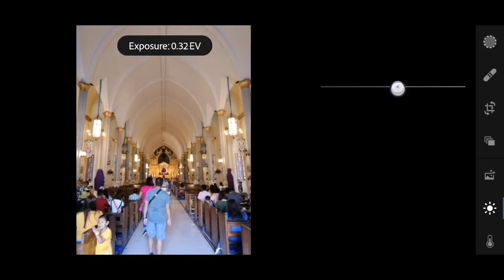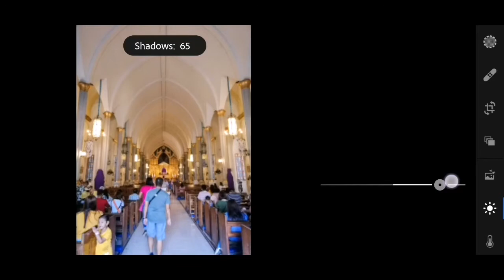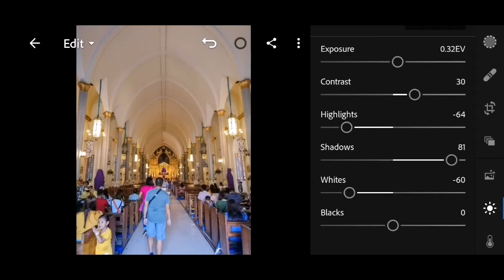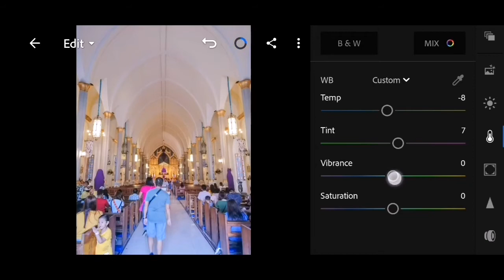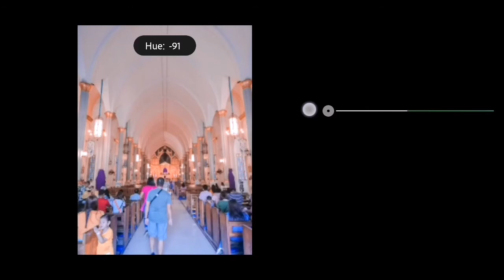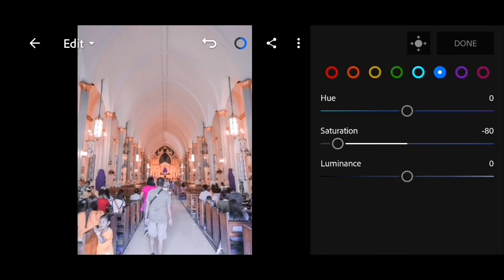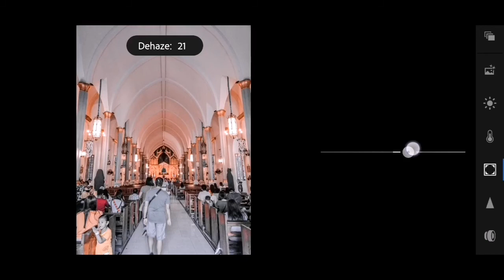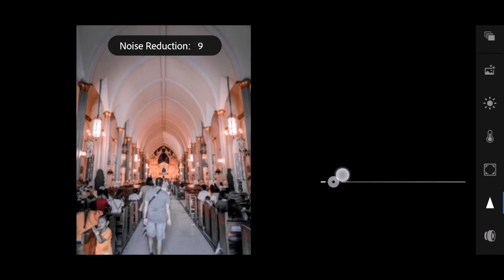Cantaloupe preset lightroom mobile 2019 | Lightroom cc tutorial mobile | Art Lightroom Tutorial Vlog